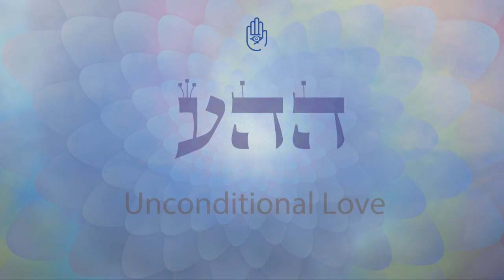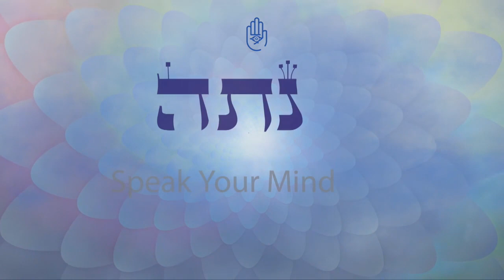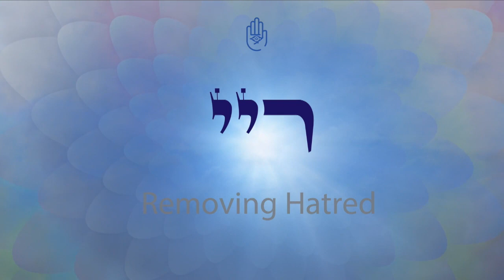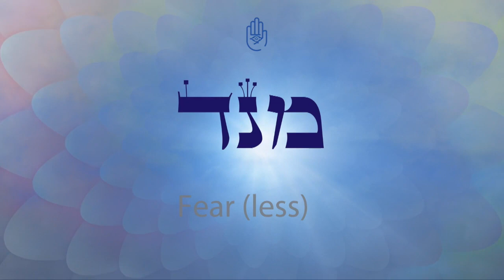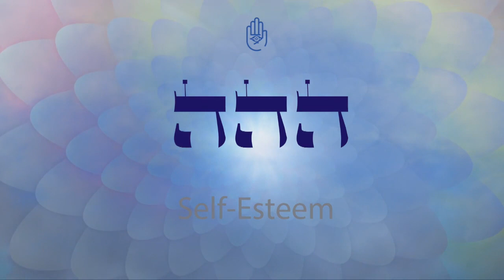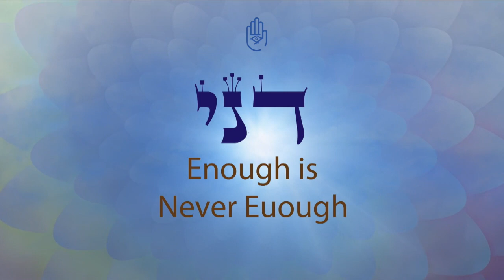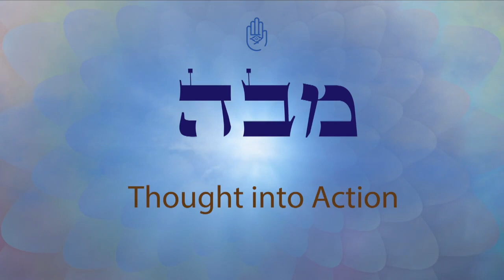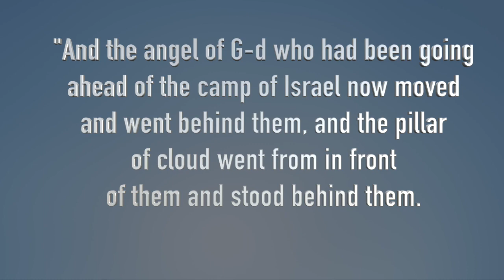Meditación 72 Nombres de Dios | Letras Hebreas con Frecuencia 432 Hz Solffegio - Sound healing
72 sequences composed of Hebrew letters that have the extraordinary power to overcome the laws of nature in all forms, including human nature.

The 72 Names are each 3-letter sequence that acts as an index to specific, spiritual frequencies. By simply looking at the letters, as well as closing your eyes and visualizing them, you can connect with these frequencies.

To use a physical metaphor to describe what takes place when using the 72 Names, think of a tuning fork, a tool used to establish a precise pitch. When you bring a vibrating tuning fork close to another tuning fork that is not vibrating, the second fork starts to vibrate by the phenomena called 'sympathetic transference

The 72 Names work as tuning forks to repair you on the soul level. It means, practically speaking, that you don't have to go through some of the more physically demanding tests in life; you can tune your body and soul with the spiritual frequencies your eyes do not perceive.